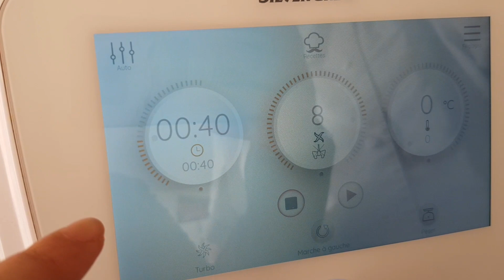🍹 🥥🍍🥥🍍🍹cocktail pinacolada maison au monsieur cuisine🍹عصير بينا كولادا الرائع و اللذيذ جدا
Une recette de cocktail hyper simple et hyper bon à base d'ananas frais et de lait de coco fait au monsieur cuisine.

Je vous conseil vraiment de la reproduire chez vous !
Vous ne pourrez plus vous en passer...